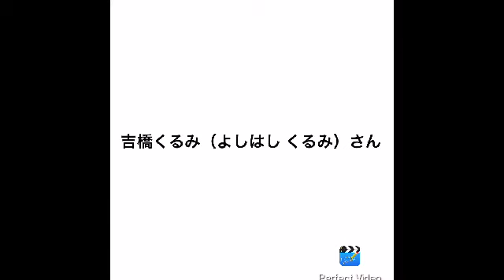吉橋くるみ（よしはし くるみ）さんお誕生日おめでとうございます